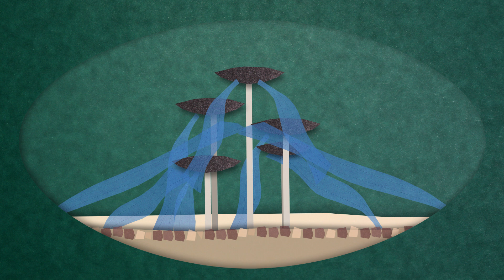Gorzowska Aleja Osobowości MIECZYSŁAW RZESZEWSKI /Gorzow personality avenue/Stop motion animation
II Gorzowska Aleja Osobowości, czyli animowane wspomnienia o znanych i
nieznanych to kolekcja filmów animowanych stworzonych metodą animacji poklatkowej paper cut.   Filmy te mają na celu upamiętnić, przybliżyć (lub przypomnieć) sylwetki gorzowskich twórców, artystów, osobowości, których niestety już z nami nie ma, a które zapisały się na naszych kartach historii.
Filmy animowane skierowane są przede wszystkim do dzieci i młodzieży, aby przykuć ich uwagę i zainteresować historią naszego miasta, życiem znanych postaci właśnie poprzez formę animowaną.

Produkcja i reżyseria: Dominika Muniak
Montaż i postprodukcja: Dominika Muniak
Lektor: Zenon Słaboszewski
Muzyka: Paris Music
Projekt powstał dzięki wsparciu finansowemu miasta Gorzowa Wlkp.

Zbierając i dokumentując informacje o postaci korzystałam z następujących źródeł:
encyklopedia.wimbp.gorzow.pl
echogorzowa.pl
Nadwarciański Rocznik Historyczno-Archiwalny Nr 16/2009, Nr 24/2017
gorzowwielkopolski.naszemiasto.pl

II Gorzow personality avenue – paper cut animated memories of famous and
not famous.  These films remind us of the artists and personalities of Gorzów city.

Produced and directed by Dominika Muniak
Editing and post-production: Dominika Muniak
Lector: Zenon Słaboszewski
The project was created thanks to the financial support of the city of Gorzów Wielkopolski.

I used the following sources:
encyklopedia.wimbp.gorzow.pl
echogorzowa.pl
gorzowwielkopolski.naszemiasto.pl